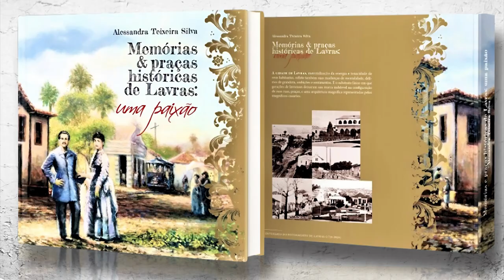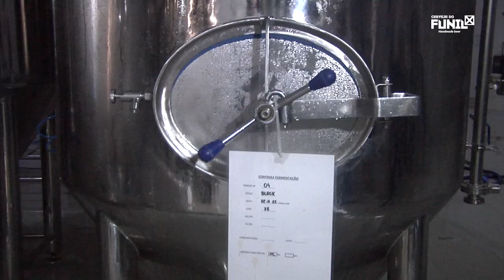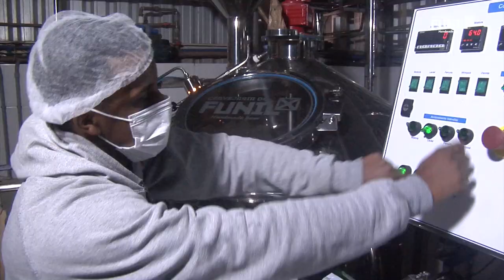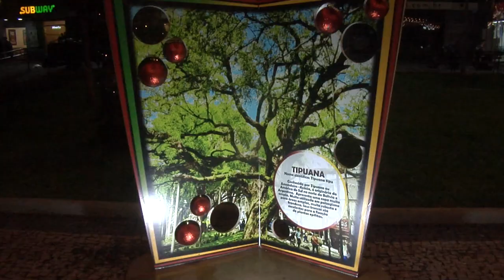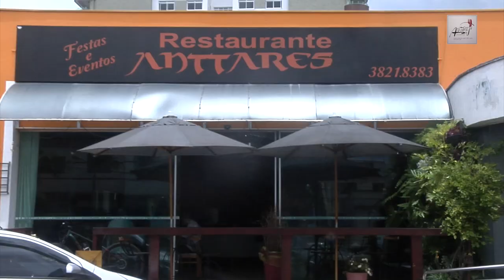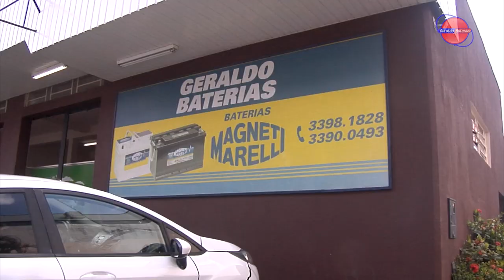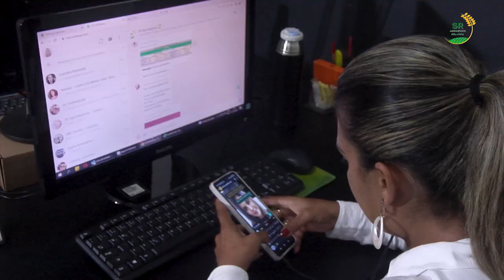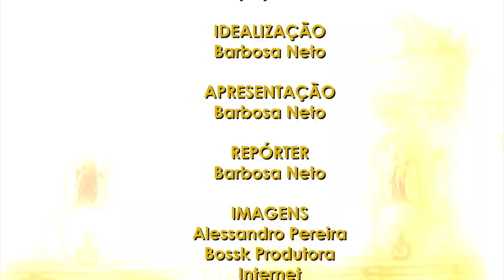LAVRAS (MG) - 14/01/2023 (Exibição na BAND MINAS - todos os sábados 10h30)